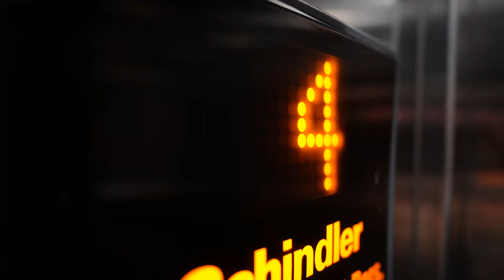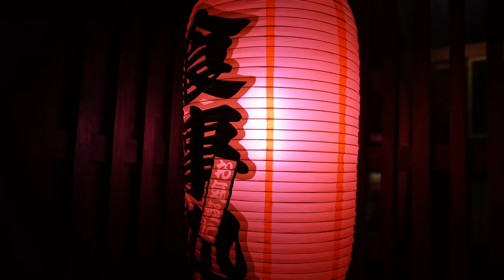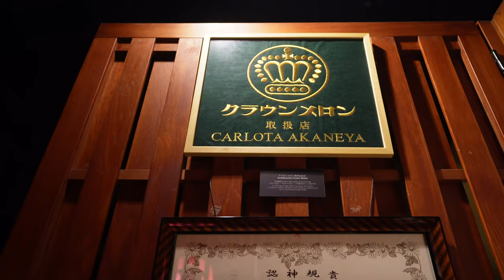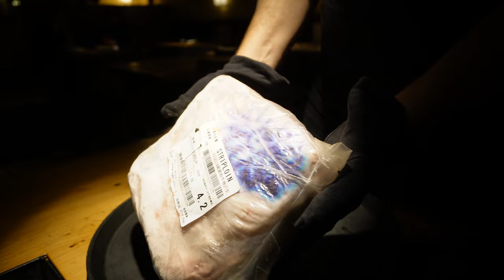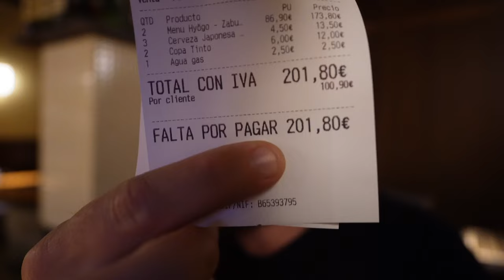Probando EL MELÓN MÁS CARO DEL MUNDO 👑🍈 Crown Melon en Barcelona